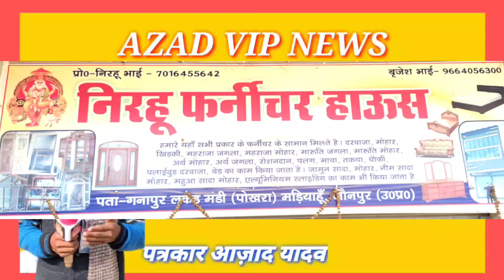बिजलीभाई का हुआ वीडियो वायरल AZAD VIP NEWS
पत्रकार आज़ाद यादव की रिपोर्ट

बिजलीभाई और अजीत लाल यादव निरहू में महा मुकाबलाAZAD VIP NEWS

योगी बाबा कौने मुद्दा पे लड़बा चुनाव || 5 Kilo Rashan Pe Itna Guman || kaune mudda pe ladba chunav

पलटूपुर की रिपोर्ट
paltupur news

bijali_bhai_jaunpur समाजवादी हुंकार दिया लोगो को पागल कर दिया

बिजली भाई का# धमाकेदार कॉमेडी गाना,,दुल्हन के माथे पर चमके अंजोरिया,,
बिजली भाई का गाना
जौनपुर जिले का माना जाना कलाकार बिजली भाई

जय हिन्द